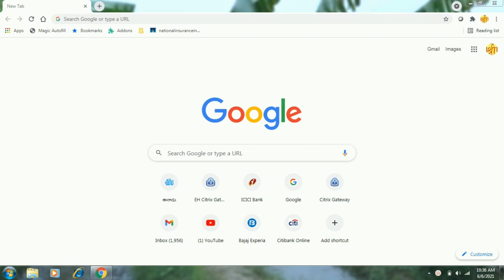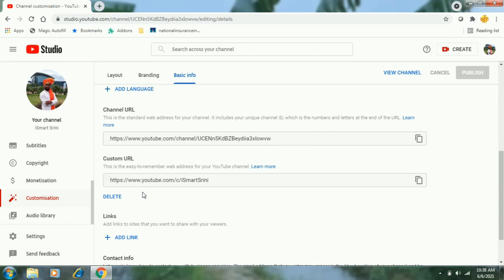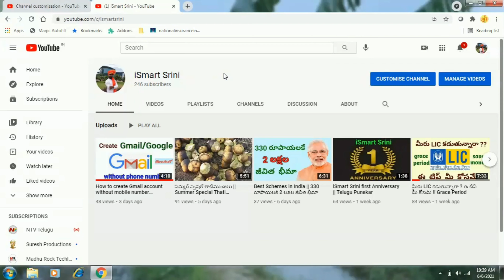Custom URL సెట్ చేసుకోండి || Benefits 2021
Customize your youtube channel URL